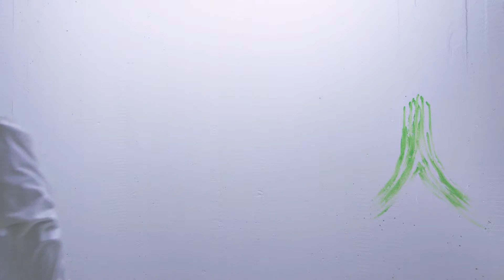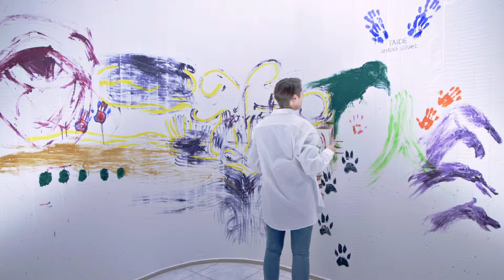Jäljet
Seinäjoen Taidehallilla järjestetään viimeinen näyttely 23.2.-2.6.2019 ennen muuttamista uusiin tiloihin.

Näyttelyn yhteyteen Seinäjoen taiteilijaseura toteutti yhteisteoksen, joka dokumentoitiin ja siitä koostettiin oma videotaideteos näyttelyyn.

Videon toteutuksesta vastasi kokonaisuudessaan Preppaamon jengi.